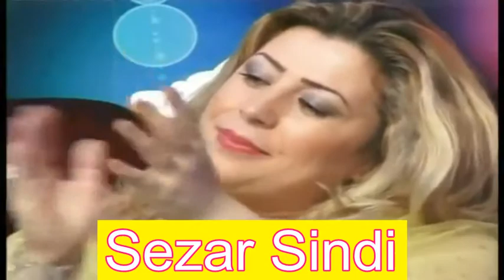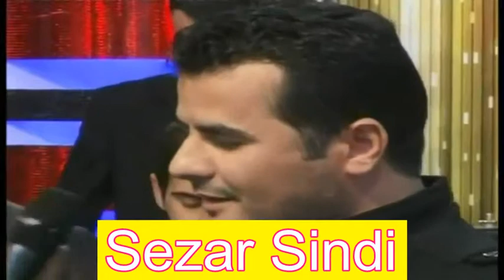Abdulqahar Zaxoyi o Semir Sediq Che Roja az Te Nebinim